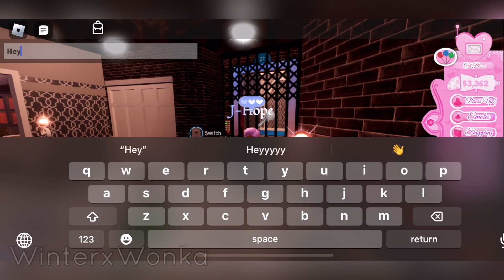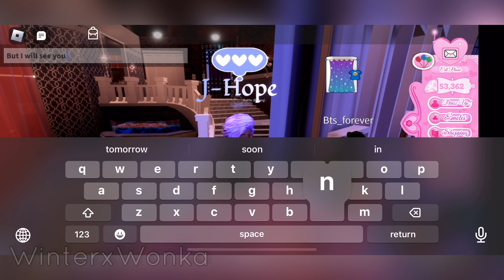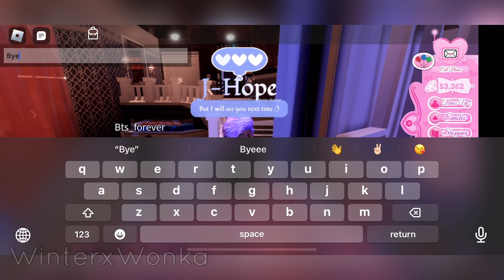✨ Meeting an Odd BTS Fan in Roblox As J-Hope || Funny Video ✨